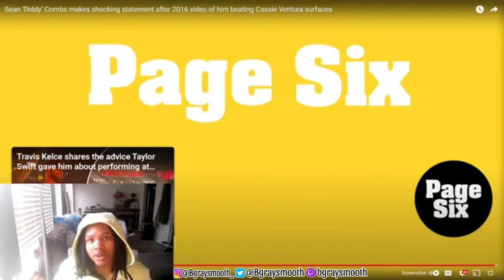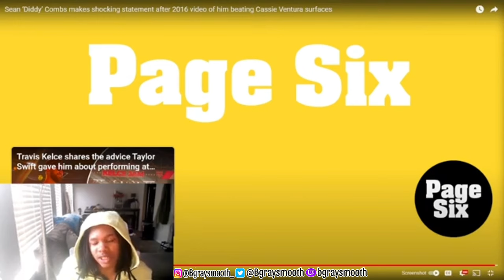P Diddy Apologized!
*TIMESTAMPS*

Intro: 0:00
Reaction: 0:56
Ending: 2:50

* Psn’s - xTheBgraysmoothx / IRUNDISFOR2K

©️2024 YouTube

Discover the shocking truth behind P Diddy's apology in this eye-opening video! Find out why some fans are questioning the sincerity of his words and whether he truly intends to change for the better.